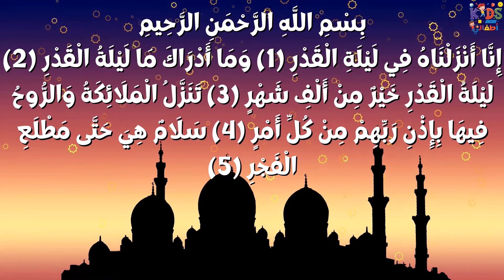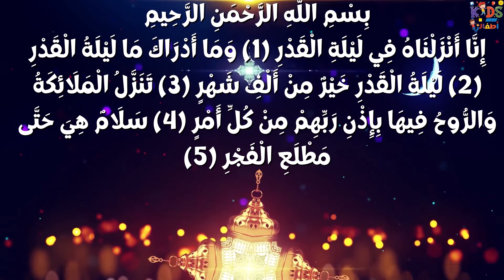سوره القدر مكرره استمع لها انها ايام ليله القدر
إِنَّا أَنزَلْنَاهُ فِي لَيْلَةِ الْقَدْرِ
وَمَا أَدْرَاكَ مَا لَيْلَةُ الْقَدْرِ
لَيْلَةُ الْقَدْرِ خَيْرٌ مِّنْ أَلْفِ شَهْرٍ
تَنَزَّلُ الْمَلائِكَةُ وَالرُّوحُ فِيهَا بِإِذْنِ رَبِّهِم مِّن كُلِّ أَمْرٍ
سَلامٌ هِيَ حَتَّى مَطْلَعِ الْفَجْرِ
قناة اطفالي كيدز تهتم بتقديم محتوي اخلاقي وجيد يصلح للصغار والكبار
وتعليم الاطفال سلوكيات واخلاقيات مجتمعنا
بالاضافةلتقديم بعض الفيديوهات في مجالات اخري نراها مفيدة لمتابعينا الكرام:
لزياره موقعنا الالكتروني: